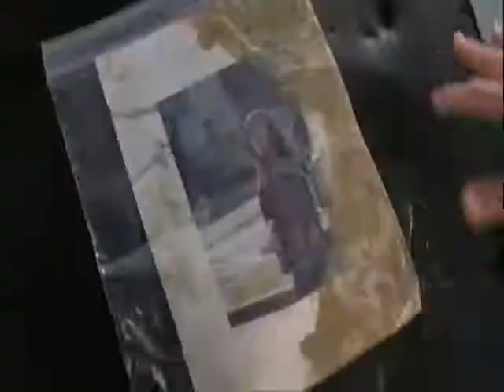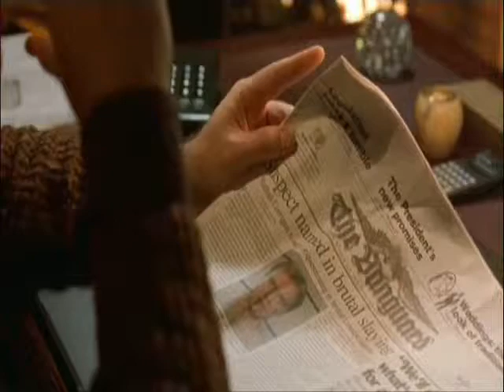Presunto Homicida - parte 8